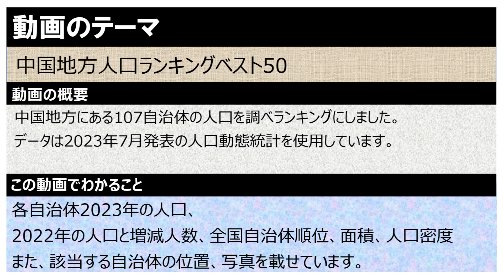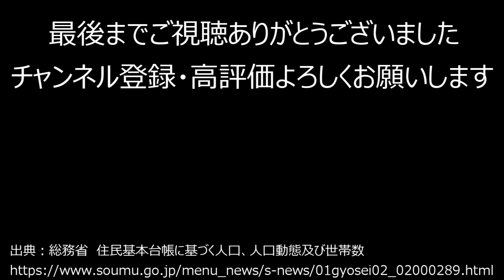【地方別】580_中国地方自治体人口ランキングベスト50【音声付】【作業用】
人口ランキングを地方別に作ってみました
今回は中国地方の107自治体の人口を調べ
ランキングにしてみました